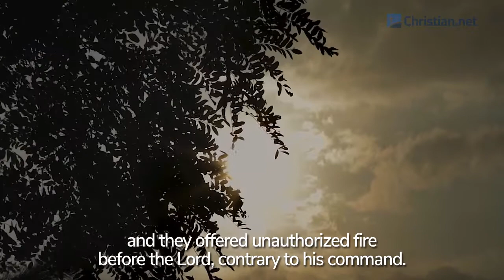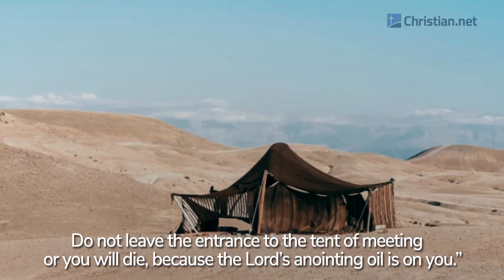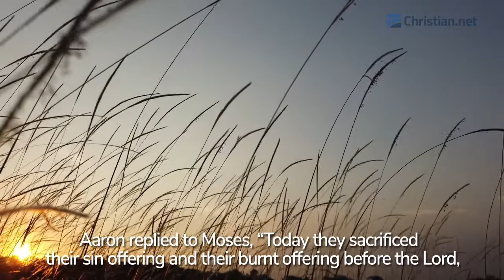Leviticus 10: The Death of Nadab and Abihu | Bible Stories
Bible Stories - Leviticus 10: The Death of Nadab and Abihu

Aaron’s sons Nadab and Abihu took their censers, put fire in them and added incense; and they offered unauthorised fire before the Lord, contrary to his command. So fire came out from the presence of the Lord and consumed them, and they died before the Lord. Moses then said to Aaron, ‘This is what the Lord spoke of when he said:

‘“Among those who approach me
    I will be proved holy;
in the sight of all the people
    I will be honoured.”’

Aaron remained silent.

Moses summoned Mishael and Elzaphan, sons of Aaron’s uncle Uzziel, and said to them, ‘Come here; carry your cousins outside the camp, away from the front of the sanctuary.’ So they came and carried them, still in their tunics, outside the camp, as Moses ordered.

Then Moses said to Aaron and his sons Eleazar and Ithamar, ‘Do not let your hair become unkempt and do not tear your clothes or you will die and the Lord will be angry with the whole community. But your relatives, all the Israelites, may mourn for those the Lord has destroyed by fire. Do not leave the entrance to the tent of meeting or you will die, because the Lord’s anointing oil is on you.’ So they did as Moses said.

Then the Lord said to Aaron, ‘You and your sons are not to drink wine or other fermented drink whenever you go into the tent of meeting, or you will die. This is a lasting ordinance for the generations to come, so that you can distinguish between the holy and the common, between the unclean and the clean, and so you can teach the Israelites all the decrees the Lord has given them through Moses.’

Moses said to Aaron and his remaining sons, Eleazar and Ithamar, ‘Take the grain offering left over from the food offerings prepared without yeast and presented to the Lord and eat it beside the altar, for it is most holy. Eat it in the sanctuary area, because it is your share and your sons’ share of the food offerings presented to the Lord; for so I have been commanded. But you and your sons and your daughters may eat the breast that was waved and the thigh that was presented. Eat them in a ceremonially clean place; they have been given to you and your children as your share of the Israelites’ fellowship offerings. The thigh that was presented and the breast that was waved must be brought with the fat portions of the food offerings, to be waved before the Lord as a wave offering. This will be the perpetual share for you and your children, as the Lord has commanded.’

When Moses enquired about the goat of the sin offering and found that it had been burned, he was angry with Eleazar and Ithamar, Aaron’s remaining sons, and asked, ‘Why didn’t you eat the sin offering in the sanctuary area? It is most holy; it was given to you to take away the guilt of the community by making atonement for them before the Lord. Since its blood was not taken into the Holy Place, you should have eaten the goat in the sanctuary area, as I commanded.’

Aaron replied to Moses, ‘Today they sacrificed their sin offering and their burnt offering before the Lord, but such things as this have happened to me. Would the Lord have been pleased if I had eaten the sin offering today?’ When Moses heard this, he was satisfied.